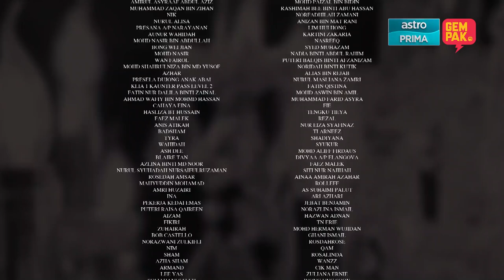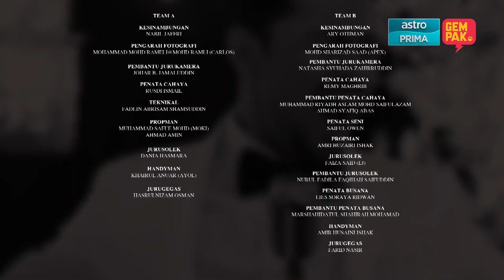DENDAM SEORANG ISTERI - EP2 | PART 5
Kirana berkeras untuk mendapatkan kasih sayang Haris dengan mendekati Mona. Amira pula seronok dengan kehadiran Kirana, tanpa menyedari niat Kirana. Neelisa semakin tertekan kerana Naufal yang langsung tak memandangnya.